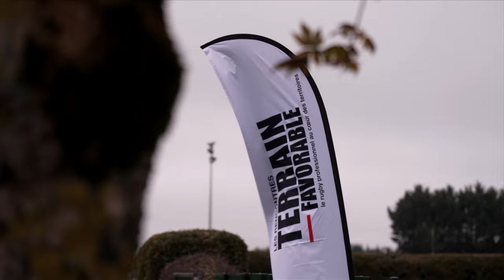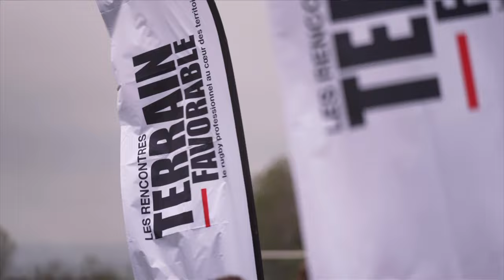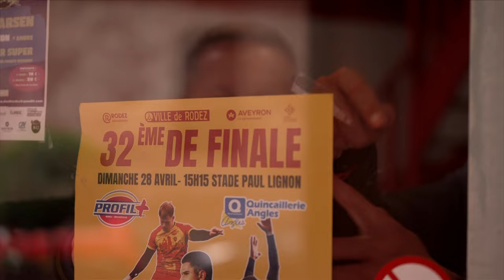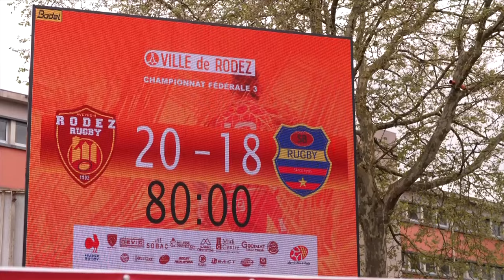Rencontre Terrain Favorable : Rodez Rugby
Dans cette vidéo, suivez Christian Califano à la rencontre du Rodez Rugby dans une semaine déterminante de sa saison. Découvrez comment le club se développe et vivez l'ambiance des phases finales à Rodez !